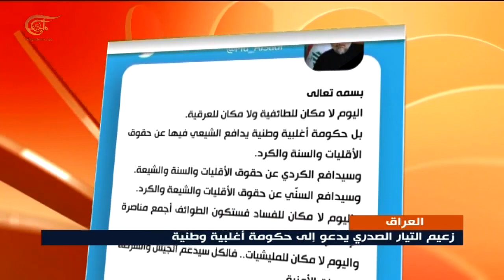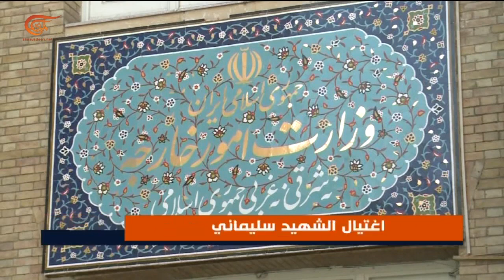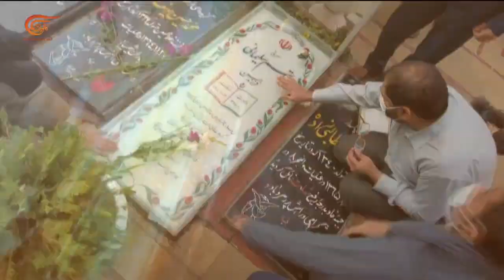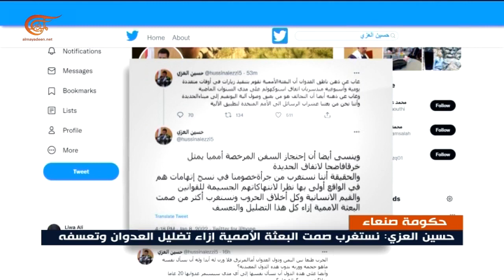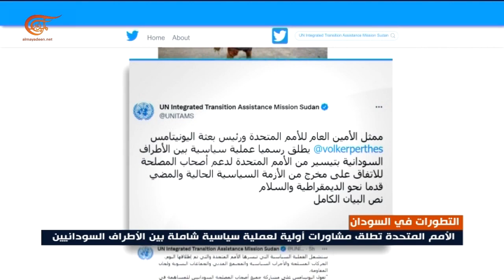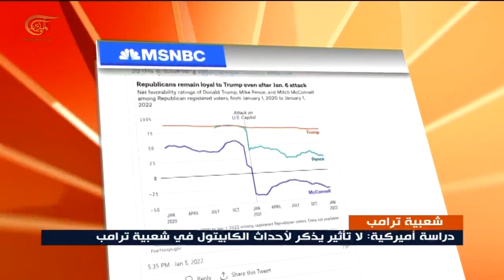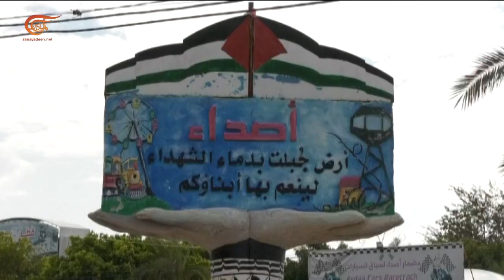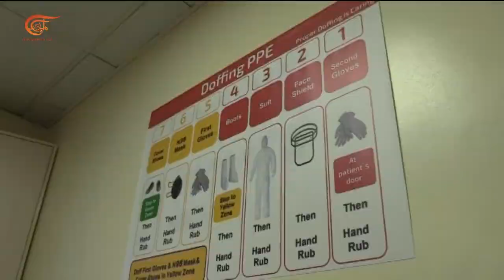نشرة العاشرة صباحاً | 2022-01-09